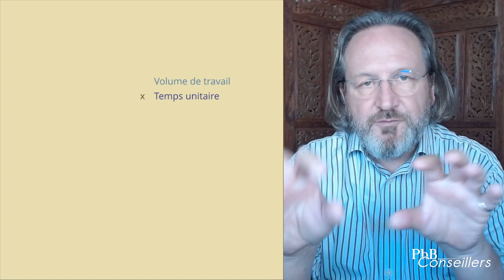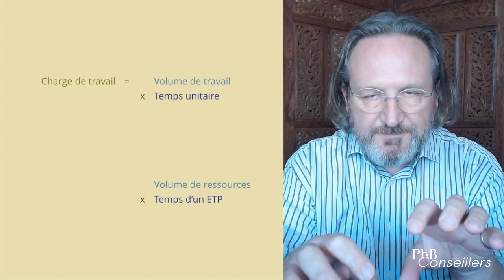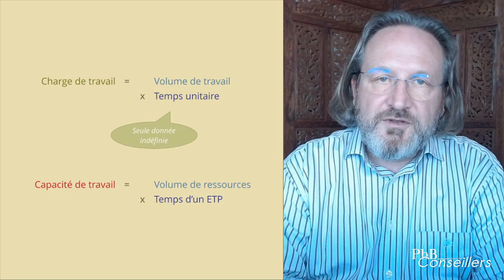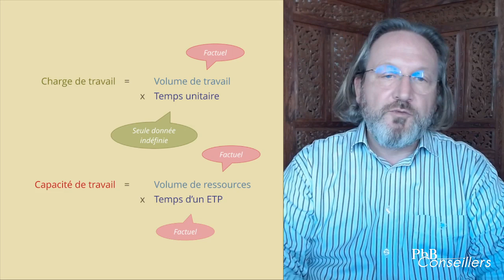Managers, savez-vous encore au service de quoi vous êtes ?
Pour être en maîtrise de son périmètre et de ses résultats.
Pour travailler plus intelligemment et non plus dur.

--- TIMELINE ---

00:00 Générique
00:17 Introduction
02:40 Qu'est-ce que la performance ?
03:29 Qu'est-ce que l'adéquation charge / capacité ?
04:34 Que faire pour corriger la situation ?
06:53 Exemple
08:33 Manager selon les deux réalités
10:09 Avoir un dialogue autour du niveau de ressources
11:45 Comment le manager est-il en maîtrise de la performance ?
12:13 Avoir un dialogue autour du niveau de ressources (suite)
14:08 Quoi d'autre corriger ?
14:48 Les autres aspects du management (soft skills)
16:51 Quel tableau de bord avoir ?
18:01 Lien avec le système de management
18:50 Soutien à la posture d'anticipation
19:36 Essentialité de la coordination
21:40 Les huit comportements de base du manager en lien avec la pratique du système de management
22:12 Merci et à bientôt !